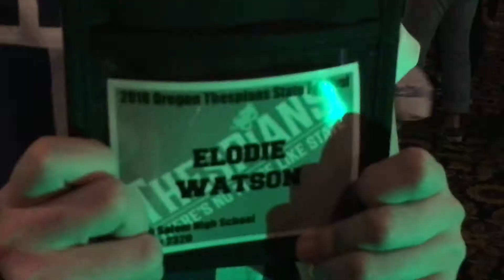april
state & prom & one acts